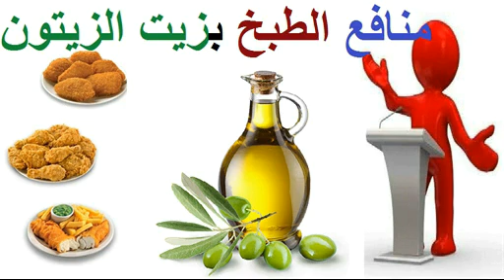منافع الطبخ بزيت الزيتون